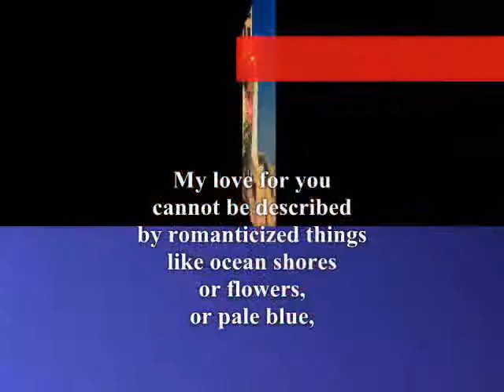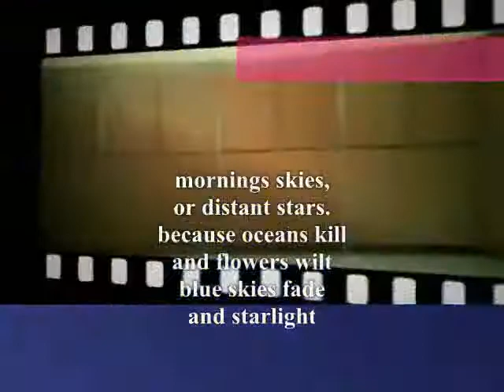mornings skies,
do.
do so
Money is an excellent servant, but the host
very bad.